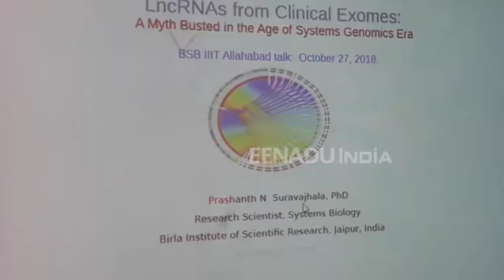कैंसर जैसी बीमारी निजीकृत चिकित्सा मरीजों के लिए होगी कारगर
प्रयागराज: जिले में स्थिति भारतीय सूचना प्रौद्योगिकी संस्थान में कैंसर जैसी बीमारी और निजीकृत चिकित्सा पर अंतरराष्ट्रीय सेमिनार का आयोजन हुआ. सेमिनार में भाग लेने आए द यूनिवर्सिटी ऑफ टेक्सास एमडी एंडरसन कैंसर सेंटर के वैज्ञानिकों ने कहा कि चिकित्सा विज्ञान के क्षेत्र में महत्वपूर्ण है. हम यह जाने कि किस तरह के व्यक्ति के पास रोग है, न कि किस तरह का रोग व्यक्ति के पास है.